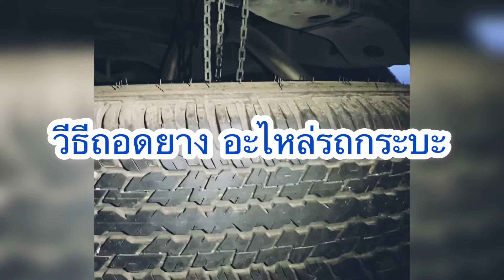เก็บเเละถอดยางอะไหล่รถกระบะรีโว่ | โตโยต้า รีโว่ Revo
ขั้นตอน เเละวิธี ถอดยางอะไหล่รถกระบะ ออกมาใช้งาน
เมื่อ ยางรั่ว หรือต้องใช้ยางอะไหล่
ในวีดีโอ จะเป็นรถกระบะ TOYOTA รีโว่ ครับ เเต่โดยส่วนมาทุกรุ่นจะคล้ายๆกันหมดครับ